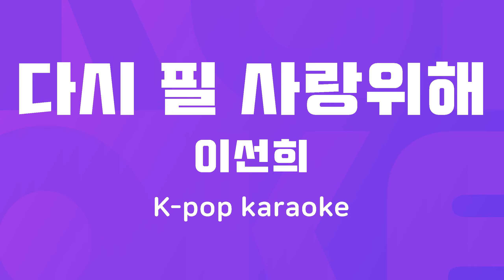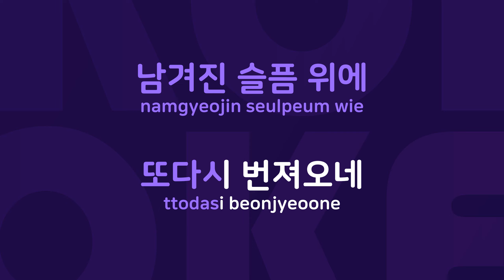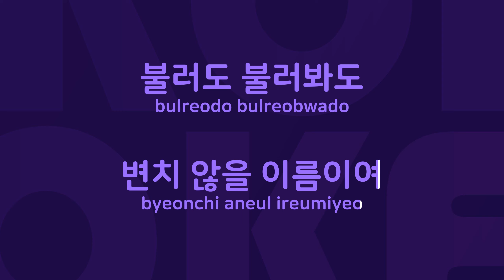다시 필 사랑위해 : Originally Performed By 이선희 Karaoke Verison